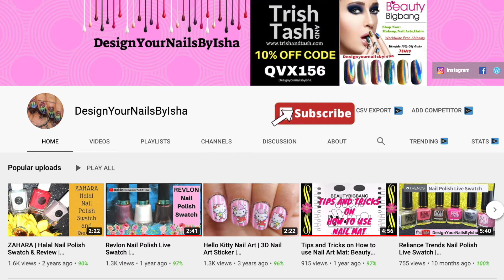Watermelon Nail Art | Gel Nails | Nail Art Flakies | DesignYourNailsByIsha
Watermelon Nail Art | Gel Nails | Glitter Nails | DesignYourNailsByIsha

The coronavirus has changed how we work, play and learn. We are living in uncertain times and things have been turned upside down. If you ignore the guidance on social distancing, you will essentially put yourself and everyone else at much higher risk. stay safe🙏🏻 Spread Love💝
Together We Can Beat Corona!

Today I have Watermelon Nail Art Tutorial for you. so here I have used gel nail polish along with nail art flakies. I did it for Glam Nails Challenge on Instagram.

In this video I used:
❤️Gel Polish from Beauty BigBang
❤️Nail Art Flakies
❤️Stamping Plate from Beauty BigBang
❤️Stamper from Beauty BigBang
❤️Stamping polish from Born Pretty Store
❤️Nail Art Brush & Tools from Beauty BigBang
❤️No wipe Gel Top coat from Beauty BigBang
❤️Gel Polish Remover

I am Isha and I love to paint my nails 🙂 I'm not a professional nail artist, just self taught. I like all types of nail art and I try them on my nails. I like freehand nail art the most, but I also do nail stamping, decals, reverse/advanced stamping, gel nails, foils, water decal and double stamping and many others 😌

If you find my videos interesting please give my videos a thumbs up!

ROPOSO:  DesignYourNailsByIsha